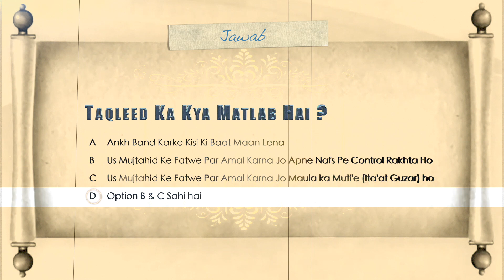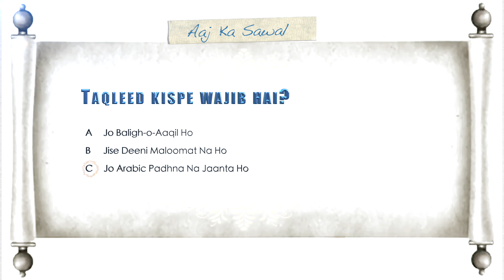Taqleed Ki Sharai Daleel Kya Hai? || Fiqhi Ahkam || Episode 04 || Mol. Saqlain Baqri sb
1. Taqleed Kiya Hai?
2. Taqleed Kyon Karen?
3. Kiya Masoomeen A.S. Ki Hadeeson Ke Hote Hue Taqleed Ki Ja Sakti Hai?

Bank Name: State Bank of India
IFSC code: SBIN0016168
Branch Name: HARDOI ROAD BY-PASS, LUCKNOW